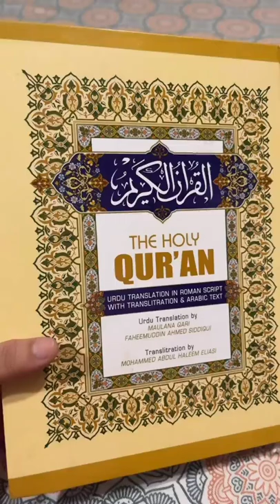Sana Khan And Mufti Anas with Burak Turkey Famous Safe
Sana Khan, Mufti Anas with Turkey Famous Safe